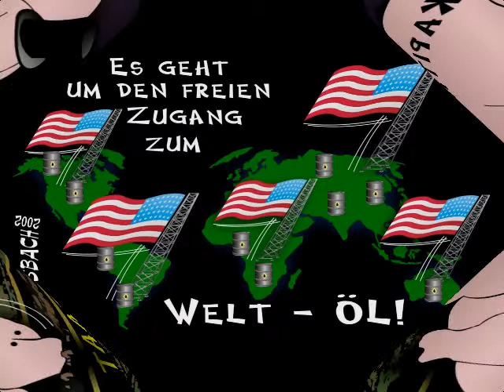In diesem verfickten Land - Christoph Holzhöfer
4 3 640x480
In diesem verfickten Land